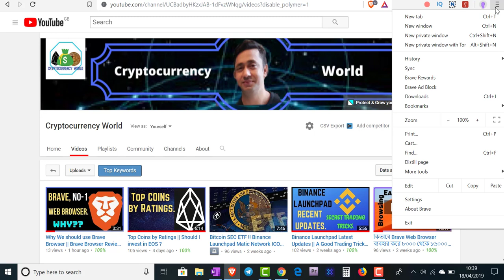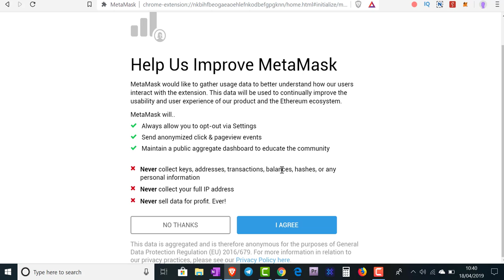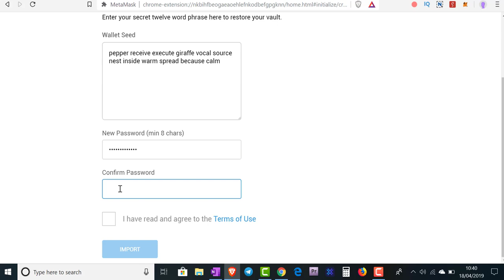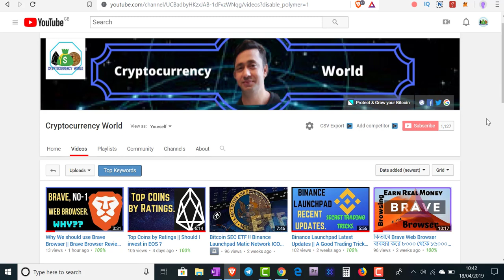How to install Chrome extensions for Brave Browser easily || Brave Browser Bangla Tutorial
▶ How to install Chrome extensions for Brave Browser || Brave Browser Bangla Tutorial ||
How can I add extensions to Brave
* In this video I install Metamask Wallet, a chrome extensions for Brave browser. So, if you watch this video you can easily add any chrome extension on brave browser and use it safely.

 Brave is a new, high-speed web browser that blocks ads, connects to the anonymous Tor network and has cryptocurrency features. Say goodbye to ads. One of the things that can make internet browsing slow is the presence of ads on websites.
Brave is on a mission to fix what it believes is a broken Web. Ads are everywhere. They follow you from site - to site -to site. Collecting personal information.
Tracking your browsing activity. Cluttering up content. All the while slowing you down. The average person downloads more than 2000 ads and trackers everyday
Brave wants to change that. They believe your web browsing data shouldn't be collected without your permission...Packaged into a profile, and sold to the highest bidder
to be used for even more advertising. Instead, Brave believes it can make the web faster, more secure, and more private without intrusive ads. To accomplish this vision, Brave has built a new web browser
for phones and computers - the Brave browser and an Ethereum-based token called Basic Attention Token, or BAT. The Brave browser blocks ads and trackers that compromise your privacy.
To help websites make up for lost revenue, Brave makes it possible to acquire BAT, and give it directly to your favourite sites. Or you can enable Brave Rewards, which serves
ads that don't collect or sell your data. When you opt into brave rewards, the sites you visit are paid in BAT. And you're rewarded too, for paying attention to the ads.
It's a win for everyone. Except all those third-party ad trackers, of course.

How to install Chrome extensions for Brave Browser. Brave Browser Bangla Tutorial, load chrome extensions for brave, add chrome extensions for brave,